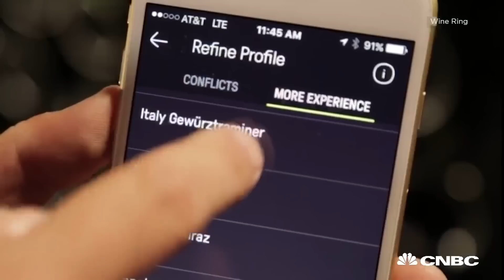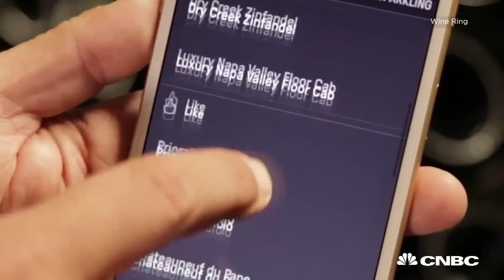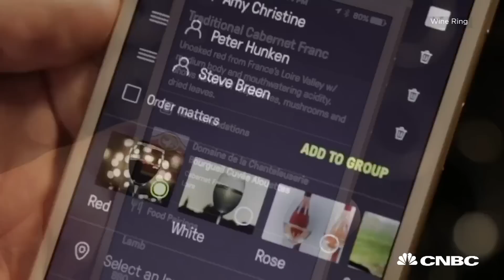Artificial Intelligence Can Help You Choose The Perfect Wine | The Pulse | CNBC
Wine Ring is the first app that uses machine learning to choose the right wine for your tastes.